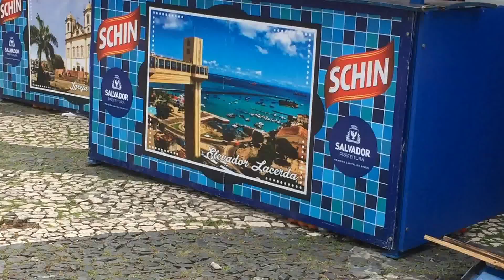Mestre Walmir Lima para TVE Bahia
entrevista concedida pelas comemorações do Dia do Samba em Salvador